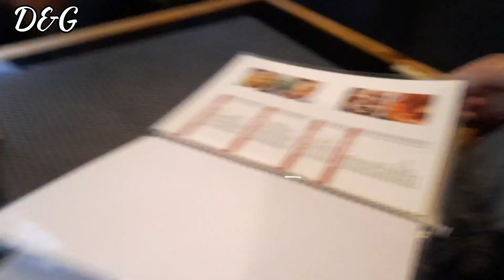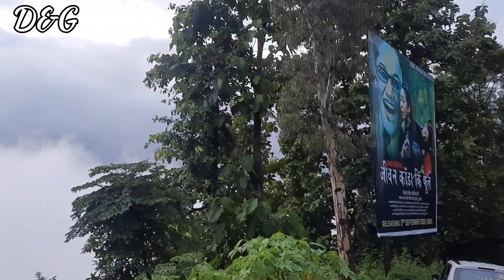Went Kalimpong for some shopping||One day trip||D&G Vlog🍀